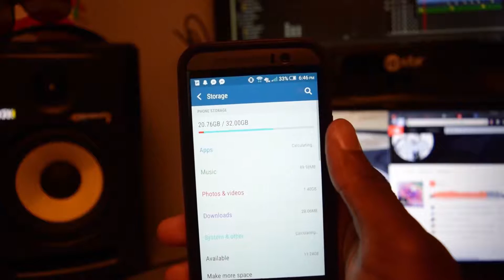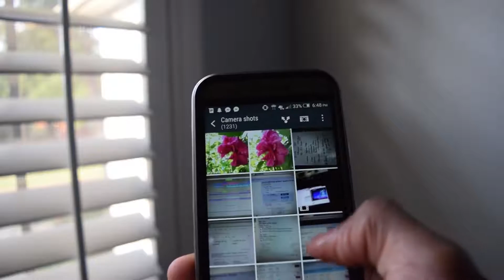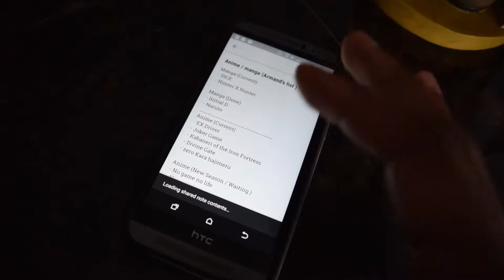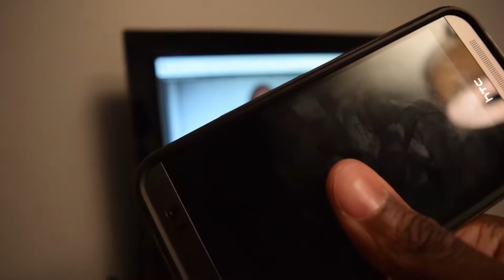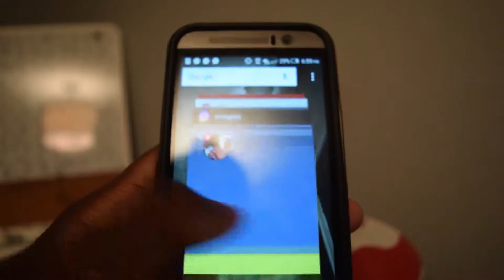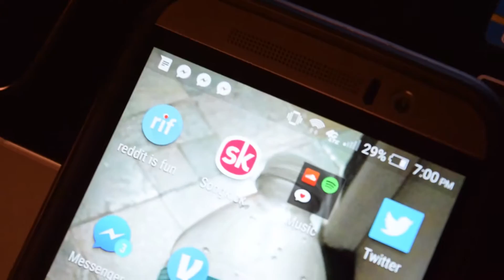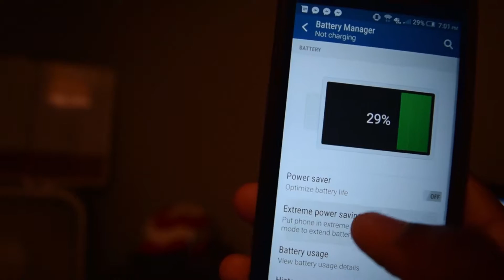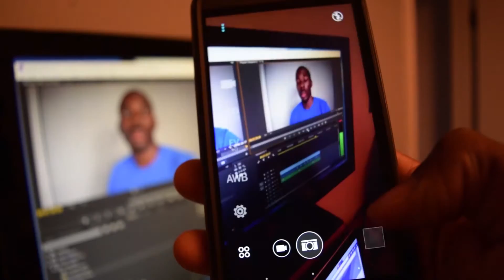[Review] HTC One M9 | Good Used Phone Pick Up?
The weather here has been terrible so I couldn't film cars so I decided to upload a small review on my phone for you all! Let me know if you want more reviews on music equipment or other things!!

Video Details:
YouTube Music Channel : ACOLO